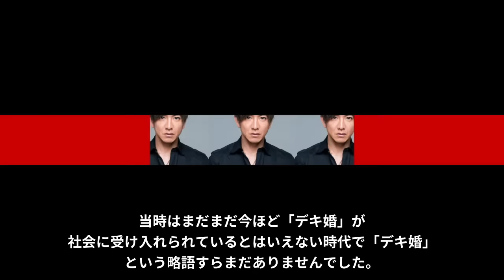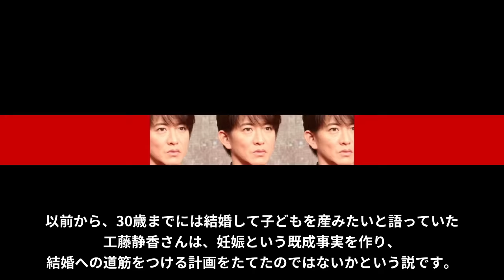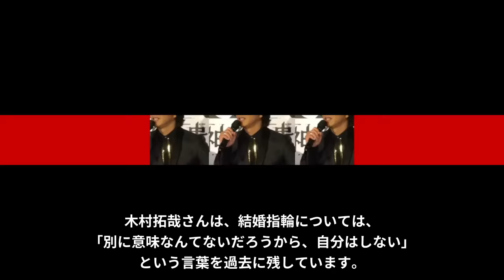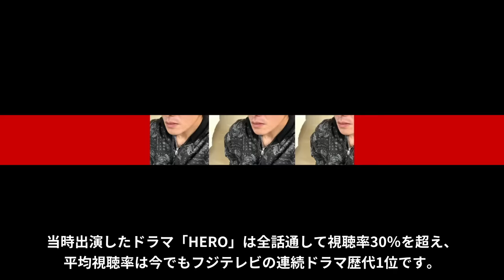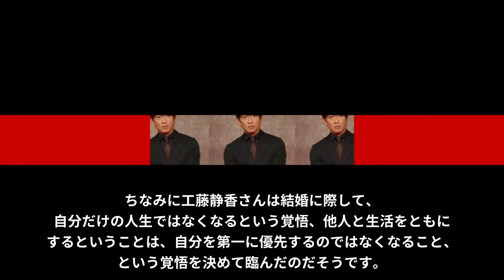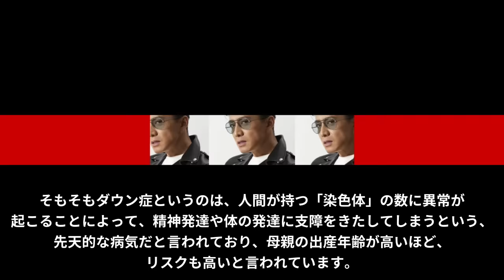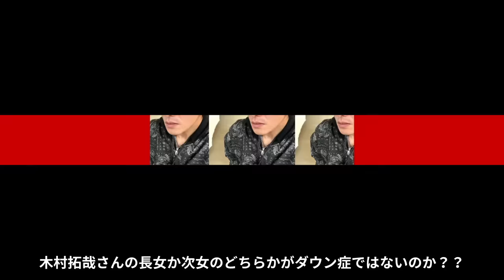木村拓哉が工藤静香との“3人目”の子供を隠し続ける理由に一同驚愕…「SMAP」として活躍していた彼の強引に行われた結婚の真相に言葉を失う…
今回は木村拓哉さんと工藤静香さんとの間にいると噂されている３人目を隠す理由や結婚の真相についてご紹介します！